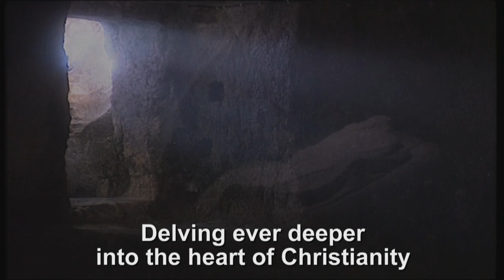Thought for the Day with Liz Shercliff Tues 2nd June 2020